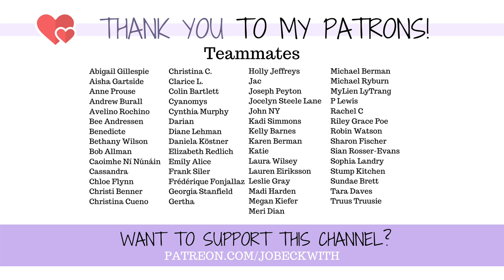Happy Pride From Someone Who Rejected You for 20+ Years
I used to have a deep problem with queer people. For the first two decades of my life I held a lot of very negative assumptions and judgements - and here's how I overcame that.

Jo Beckwith
3578 Hartsel Drive #615

MY STORY //

MY EQUIPMENT //